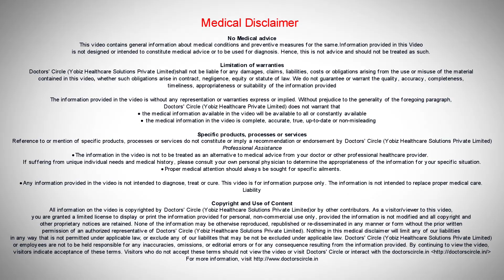Can mosquitoes spread HIV infection from infected persons? - Dr. Ramakrishna Prasad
No, mosquito bite does not transmit HIV infection. HIV infection is only transmitted by unprotected sex, by sharing needles, if a mother is infected with HIV and not on treatment, then the baby can get HIV and fourth way of getting HIV infection is by unsafe blood transfusion or unsafe injections.